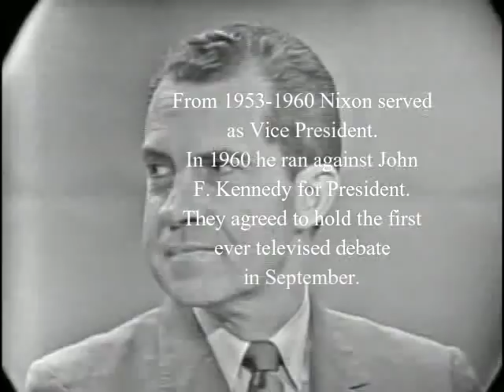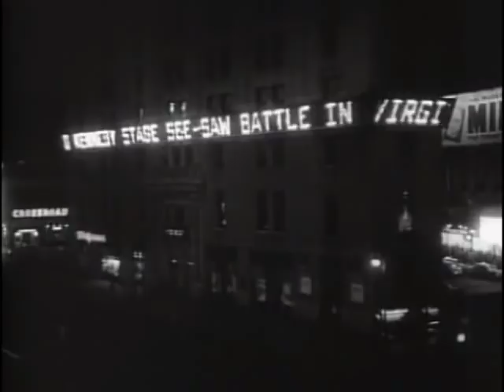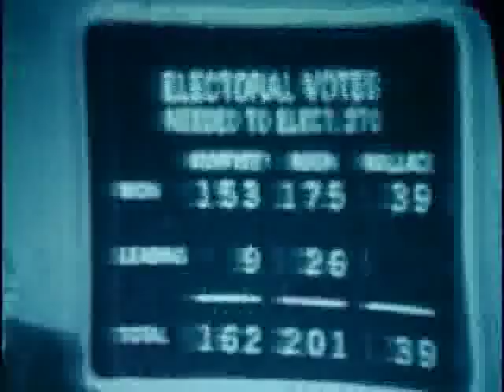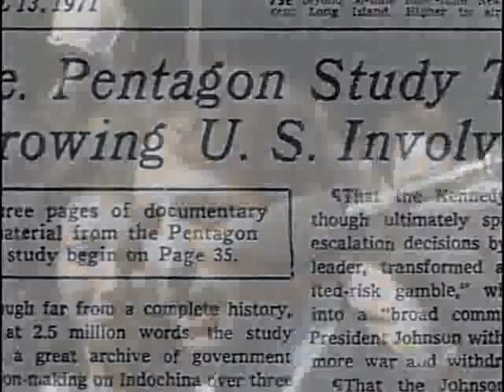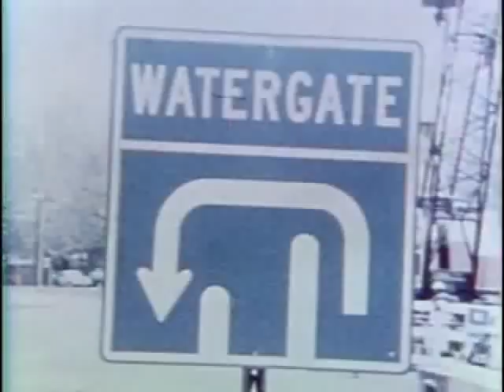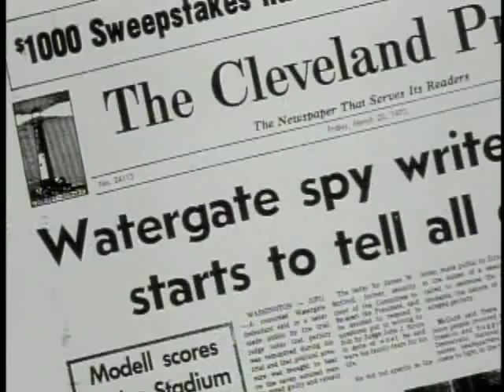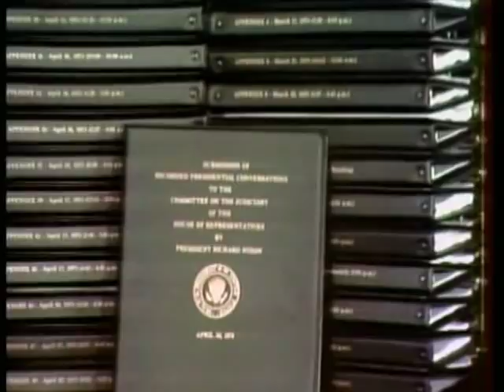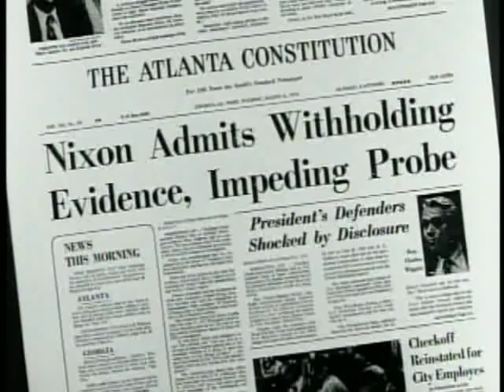American Presidents Richard Nixon